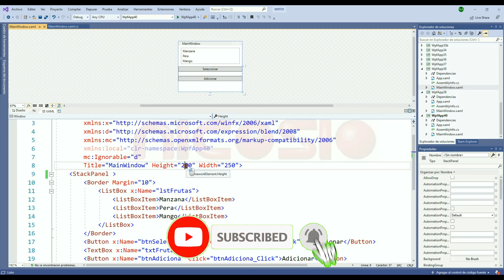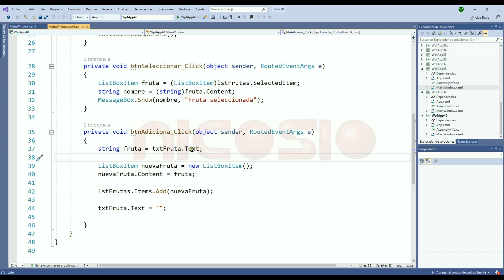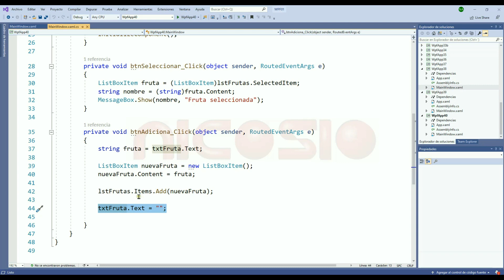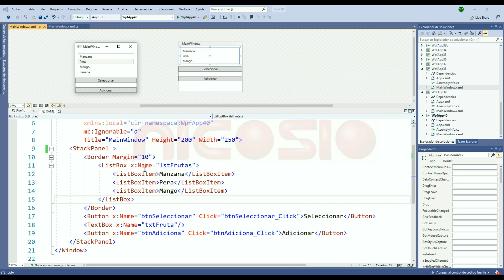ListBox - 40 - WPF C# en español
Veamos como utilizar el ListBox, seleccionar y adicionar un elemento en WPF.

Animación de suscripción Video by imotivation from Pixabay